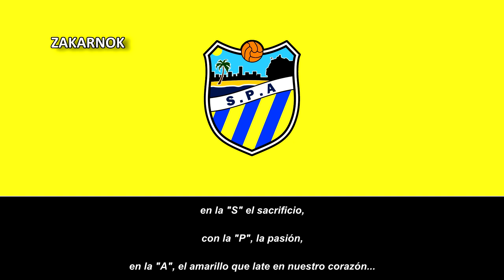Himno del CF SPA Alicante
Página oficial del club:
El CF SPA Alicante, Sporting Plaza Argel, o más conocido como SPA Alicante o simplemente SPA, es un club de fútbol de España de la ciudad de Alicante. Fue fundado en 1979, posee una estructura de fútbol femenino. Su principal equipo juega en Primera Nacional Femenina de España.

El Sporting CF Plaza de Argel, nació en el año 1979, cuando unos vecinos de la Plaza de Argel, en el humilde barrio de Virgen del Remedio, decidieron unirse para promover el fútbol en el barrio.​

Desde uno, fue un club de fútbol masculino, con dedicación exclusiva al fútbol formativo, si bien, en alguna que otra época se dispuso de equipo amateur en regional. Sin embargo, en 1996, se creó la sección femenina, como dato extra, entre 2007 y 2013 se pasó a dominarse como Hércules Femenino.